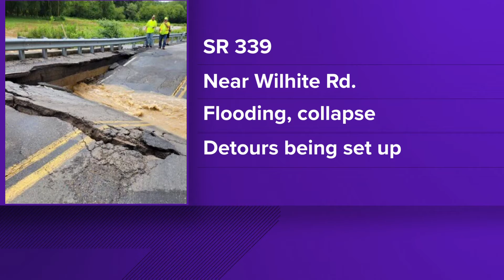Jones Cove Road in Sevier Co. closed due to damage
TDOT blames flooding and a "structure collapse." Detours are going up now, and drivers should expect a long-term closure.